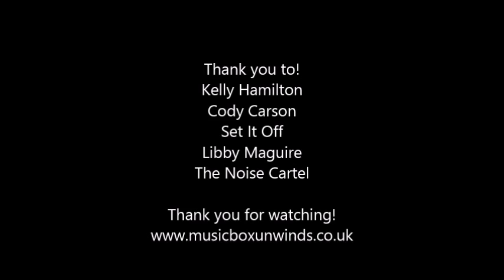Cody Carson Set It Off interview Manchester!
Check out what Cody has to say about all things Set It Off when Kelly Hamilton caught up with him at Manchester's Sound Control!

Thanks to Kelly, Cody & Set It Off, Libby Maguire and The Noise Cartel!